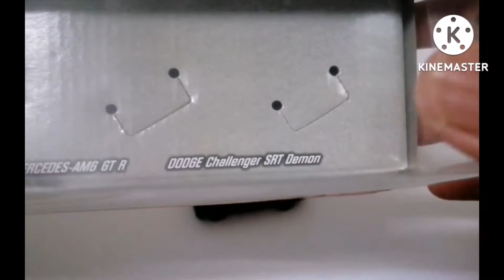MAJORETTE BLACK EDITION PART 4/5 - DODGE CHALLENGER SRT DEMON - MATCH AND SHOWCASE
0:00 Intro
0:10 Let's Match With Challenger
3:12 Dodge Challenger SRT Demon Showcase
3:52 Outro

Majorette Black Edition
Part 4/5
DODGE CHALLENGER SRT DEMON

Music: Where i am From - Topher Mohr and Alex Elena